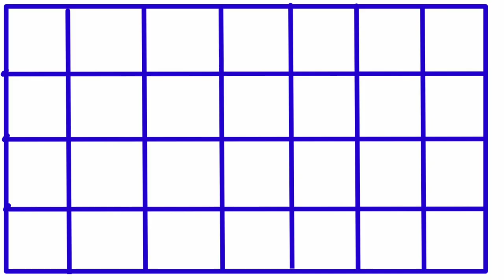a for apple b for ball, a se anar aa se aam, abcd song, अ से अनार क से कबूतर, alphabets kidssong 22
a for apple b for ball, a se anar aa se aam, abcd song, अ से अनार क से कबूतर, alphabets kidssong abc

a for apple b for ball, a se anar aa se aam, abcd song, अ से अनार क से कबूतर, alphabets kidssong 123 abc songs

YOUR SEARCH :-
Online class
A se anar
Aseanar
A_se_anar
Aa se aam
Aaseaam
Aa_se_aa
a for apple
aforapple
a_for_apple
b for ball
bforball
b_for_ball
Hindi varnmala
hindivarnmala
hindi_varnmala
Hindi varnmala for nursery
Hindi varnamala
HindiVarnamala
Hindi_Varnamala
hindi varnmala
हिंदी वर्णमाला
हिंदीवर्णमाला
हिंदी_वर्णमाला
हिन्दी वर्णमाला
हिन्दीवर्णमाला
हिन्दी_वर्णमाला
हिंदी व्यंजन
हिंदीव्यंजन
हिंदी_व्यंजन
हिंदी स्वर
हिंदीस्वर
हिंदी_स्वर
हिंदी स्वर व्यंजन
हिंदीस्वरव्यंजन
हिंदी_स्वर_व्यंजन
abcd song
abcdsong
abcd_song
hindi alphabets
hindialphabets
hindi_alphabets
hindi alphabet
hindialphabet
hindi_alphabet
अ से अनार
असेअनार
अ_से_अनार
आ से आम
आसेआम
आ_से_आम
क से कबूतर
कसेकबूतर
क_से_कबूतर
kids song
kidssong
kids_song
hindi
english